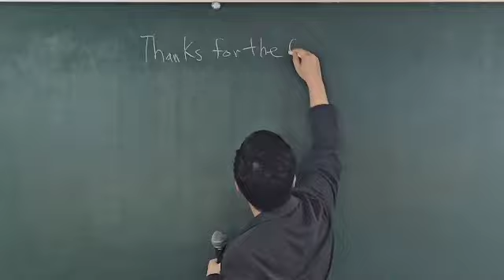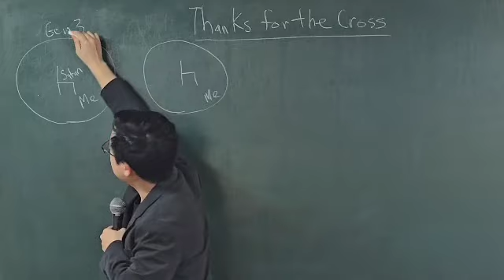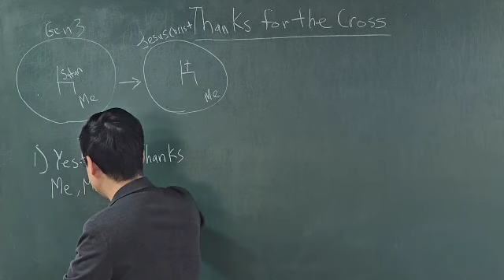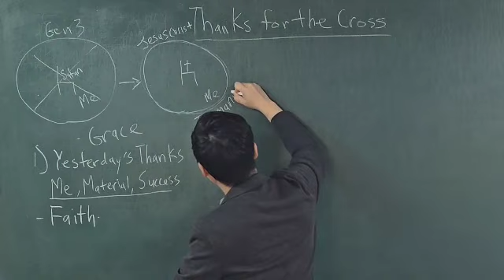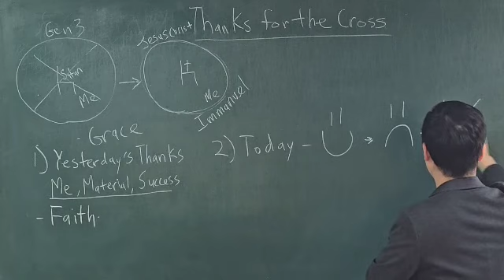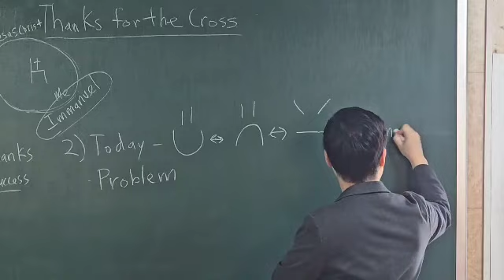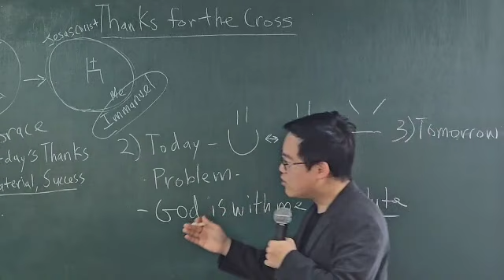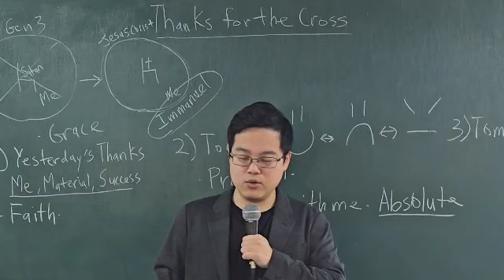2024.04.05. All Nations Church Yuil Care English Service Message 「Thanks For The Cross」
Subject :  All Nations Church Yuil Care English Service Message
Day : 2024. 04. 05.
Title : Thanks For The Corss
Scripture : 1THES 5:16-18
Sermon : Assistant Pastor Joseph Lim